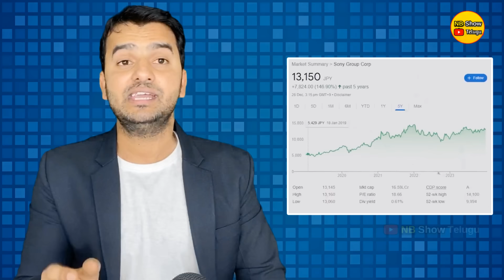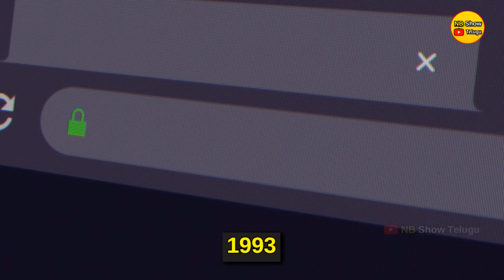Is it End of Sony? | SONY సోనీ ఎందుకు ఫెయిల్ అయ్యింది ?